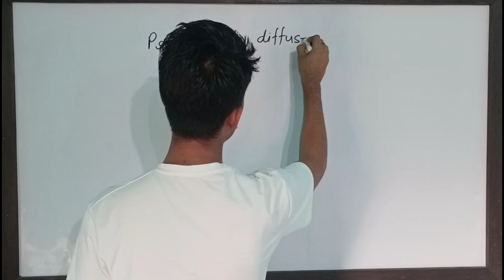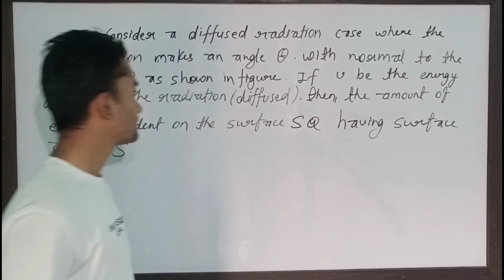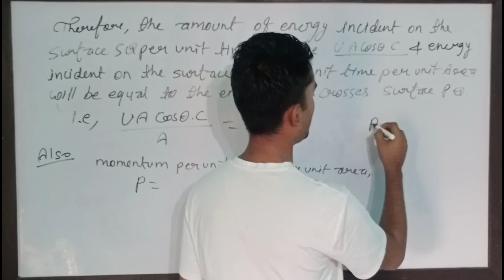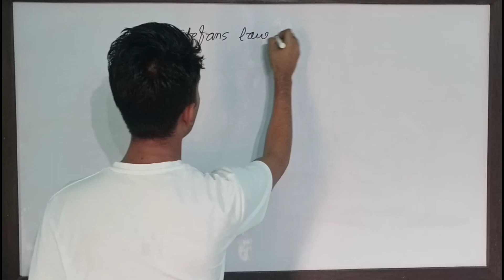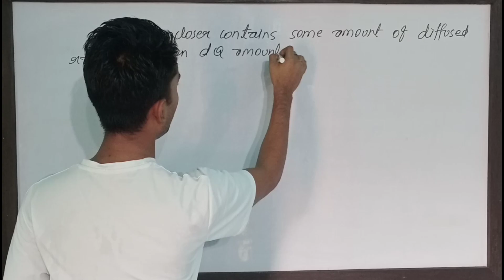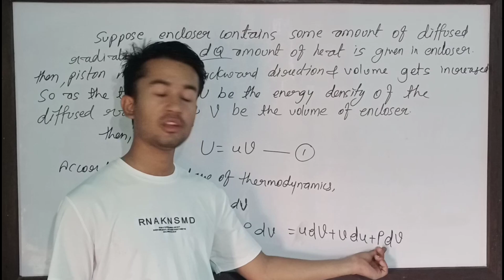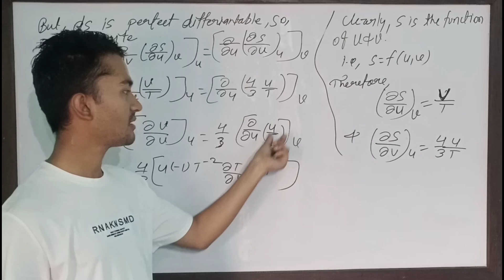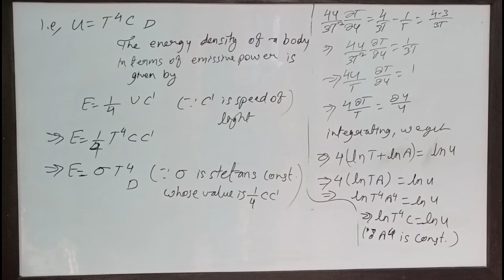Why Stefan's Law Matters For Black Body Radiation? BSC 1ST YEAR PHYSICS TU.